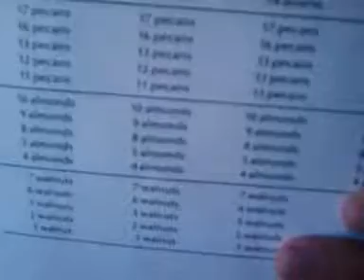Math class,, part2.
Lol @ Richard.(: